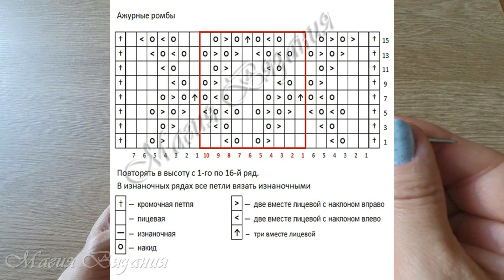Ажурные ромбы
Эффектный несложный узор с небольшими ромбами. Самые красивые узоры для вязания на нашем канале! Спасибо Кetevan Ghvania за идею мастер класса. Начало вязания 01:11

Схема узора в видео – 13:10

Присоединяйтесь!)))

Большая благодарность всем, кто нам помогает (№ карты Сбербанка ) Спасибо огромное!